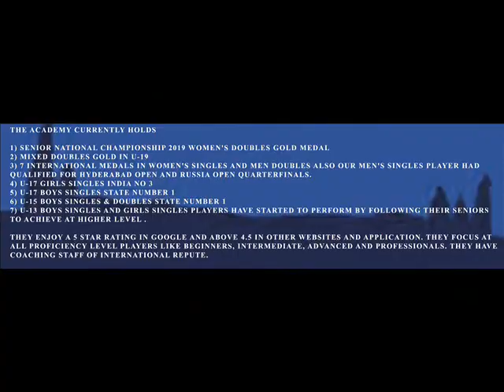Yadav Pro Badminton Academy Promo video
Have a  look at our Academy video for Breif description as our Chief Coach Jagadish Yadav  , head coache Monisha Speak along with National Champions Sai pratheek, Ashwini,Shikha about how our training helped and support they received from academy Financially and International Tournament Sponsorship from Academy